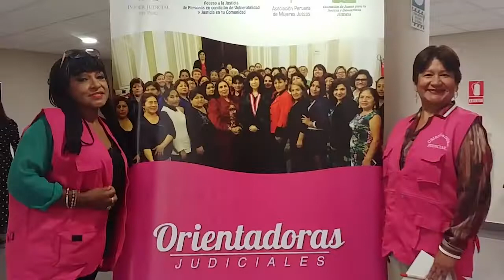Orientadoras Judiciales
Las OrientadorasJudiciales son lideresas que informarán a la comunidad sobre los trámites a realizar para frenar la violencia contra la mujer y el grupo familiar. 🙋‍♀🤝